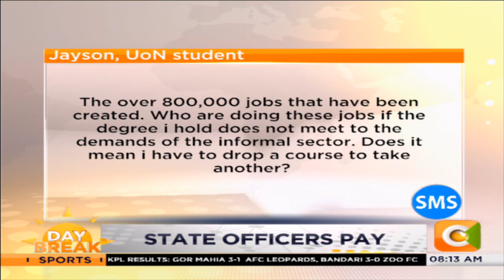DAY BREAK |Youth and government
"Any government would want to avail employment opportunities especially to the youth. Our youth (those between 18- 35 years of age) form almost 40% of our population "-Prof. Margaret Kobia (CS Public Service, Gender & Youth affairs)